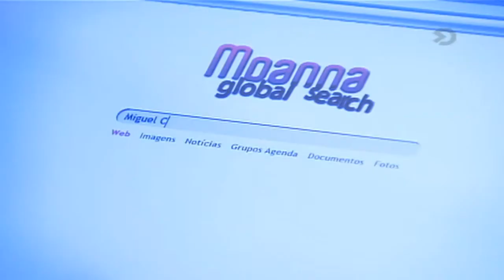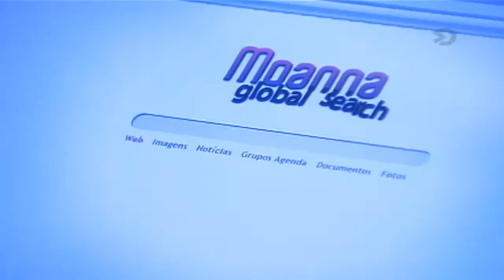Dance Dance Dance - Capitulo 114